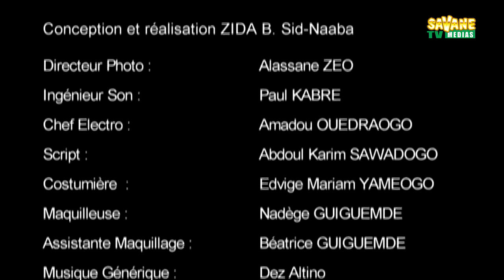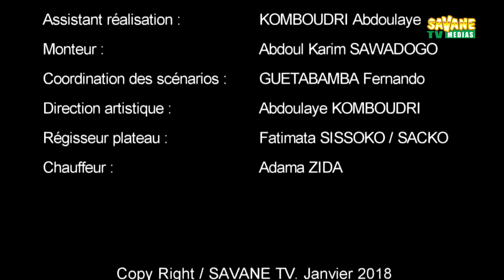Ah! Ouaga! 49 Teste du VIH 1